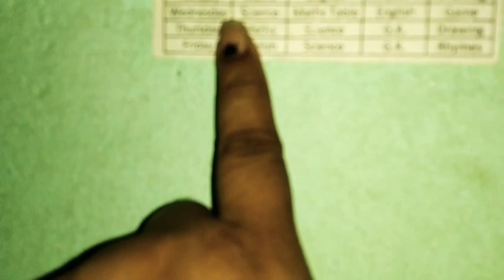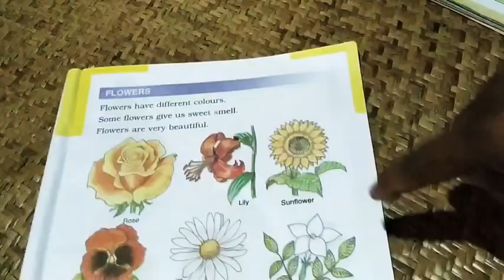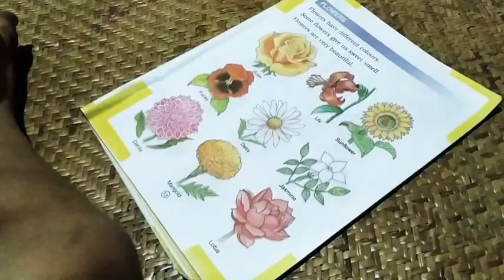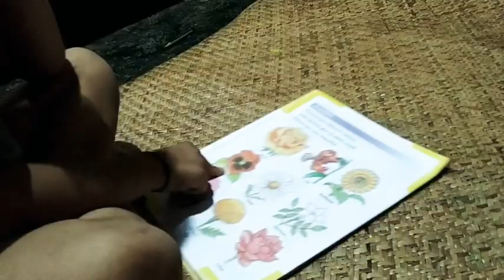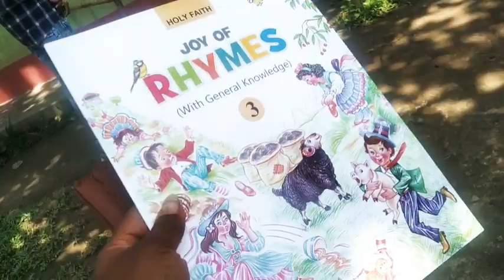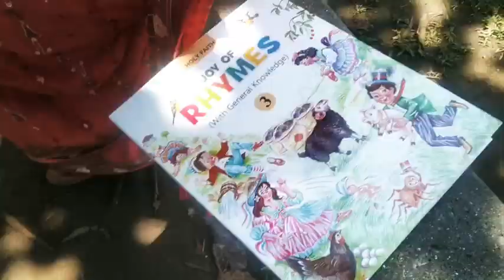ইমানদিন কিয় daily vlogদিয়া নাছিলোঁ/আমাৰ নতুন ঘৰ/scootyবনালো ঠেলাগাড়ী//my morning to evening rutin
ইমানদিন কিয় daily vlogদিয়া নাছিলোঁ//আমাৰ নতুন ঘৰ//scootyবনালো ঠেলাগাড়ী//today daily vlog bymbr